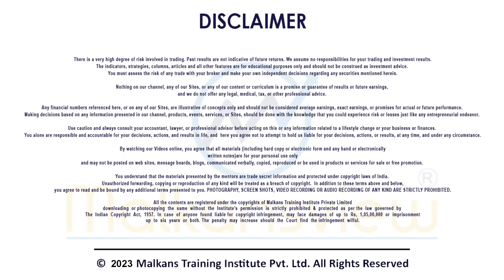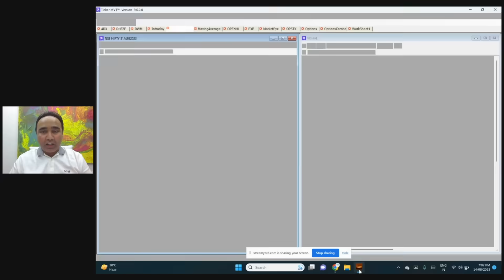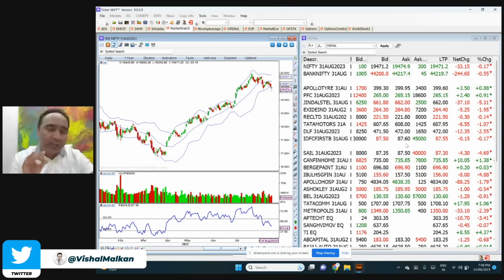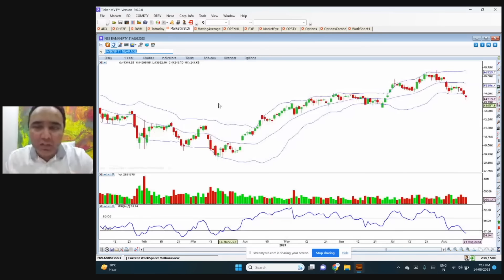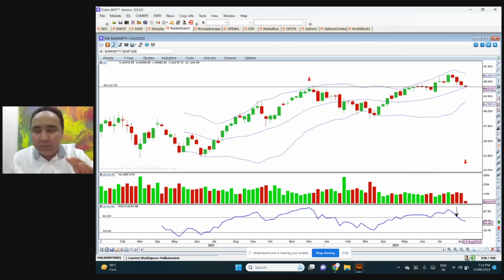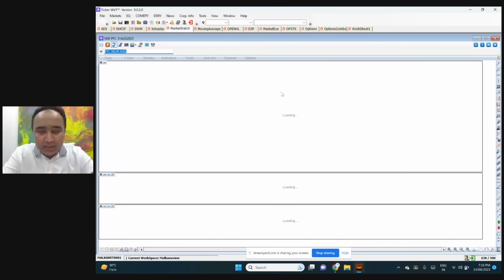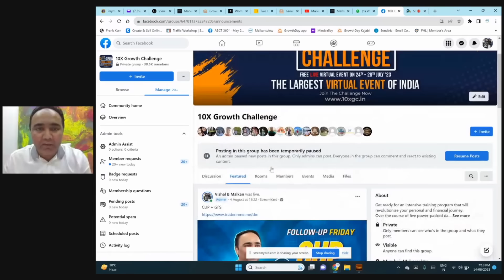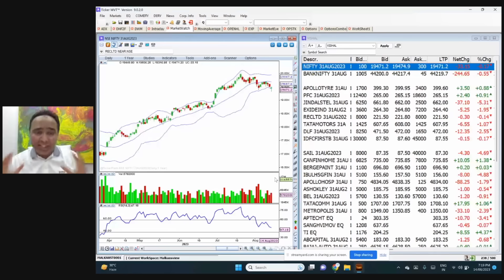Perfect Exit Strategy | Tuesday Technical Talk | Vishal B Malkan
Watch my Tuesday Technical Talk for amazing market insights where I have shared insights on NIFTY, BANKNIFTY, RECLtd and more. Tune in till the end to know about the perfect exit strategy.
3x3 Swing Trader